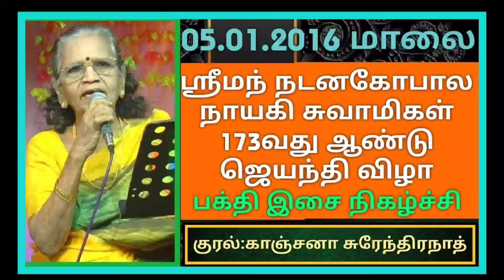05.01.2016 மாலை ஸ்ரீமந் நடனகோபால நாயகி சுவாமிகள் 173வது ஆண்டு ஜெயந்தி விழா பக்தி இசை நிகழ்ச்சி.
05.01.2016 மாலை ஸ்ரீமந் நடனகோபால நாயகி சுவாமிகள் 173வது ஆண்டு ஜெயந்தி விழா பக்தி இசை நிகழ்ச்சி